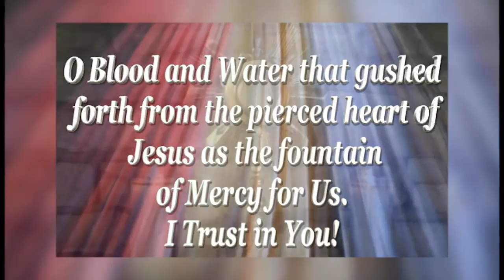Holy Rosary Joyful Mysteries 27 April 2020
Lets pray for the end of the pandemia